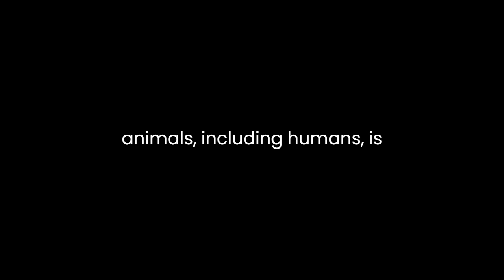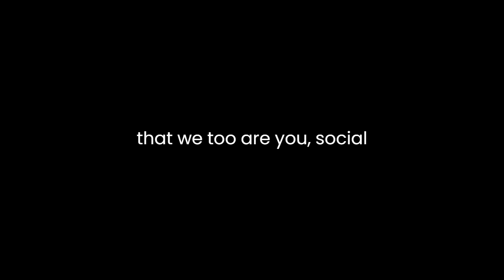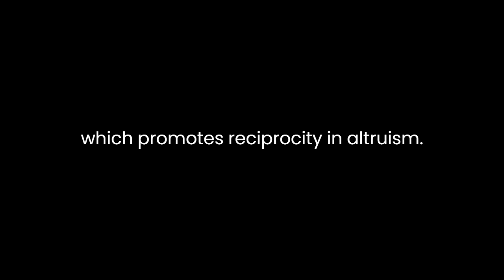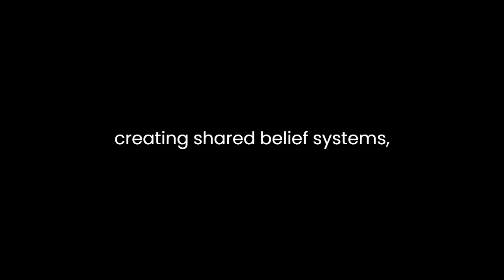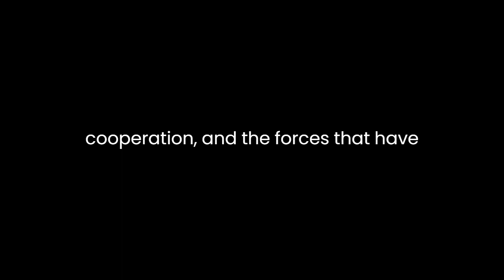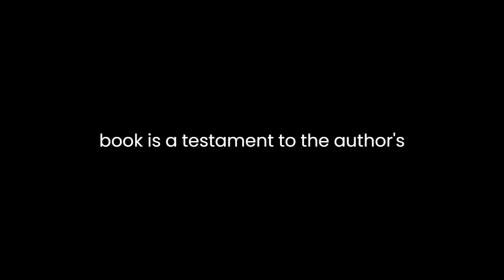"The Social Conquest of Earth" By Edward O. Wilson (alternate version)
Edward O. Wilson's "The Social Conquest of Earth" is a groundbreaking exploration of the origins and evolution of human social behavior. Published in 2012, this book challenges traditional theories of human evolution and posits a novel perspective on the driving forces behind the success of Homo sapiens as a species. Wilson, a highly respected biologist and two-time Pulitzer Prize-winning author, presents a compelling argument that sociality, rather than pure competition, has been the defining characteristic in shaping the course of human evolution.Wilson begins by contrasting the two dominant theories of human evolution: kin selection and multilevel selection. The kin selection theory, championed by W.D. Hamilton and J.B.S. Haldane, suggests that altruistic behavior in animals, including humans, is primarily driven by genetic relatedness. Wilson argues that while this theory may explain altruistic behavior in certain cases, it fails to account for the vast complexities and nuances of human sociality. He introduces the concept of "eusociality" to describe advanced forms of social organization where individuals work together for the collective good, and he argues that this concept is a more accurate representation of human social behavior.Wilson explores the idea of eusociality in ants, wasps, and termites, highlighting the remarkable success of these insect societies and their capacity to act as superorganisms. Drawing parallels to human societies, he asserts that we, too, are eusocial creatures, capable of high levels of cooperation and division of labor that set us apart from other species. He contends that eusociality in humans is the result of group selection – individuals within a group working together to enhance the group's chances of survival and reproduction.The author delves into the evolutionary significance of group selection, emphasizing that the forces that shaped human societies were not just the competition between individuals within groups but also the competition between groups. He postulates that group selection led to the development of moral and ethical systems that encourage cooperation, such as the Golden Rule, which promotes reciprocity and altruism. These moral systems, he argues, are not arbitrary cultural constructs but have deep roots in our evolutionary history.One of the most thought-provoking aspects of Wilson's argument is his perspective on religion. He suggests that religion may have played a significant role in fostering cooperation and group cohesion. By creating shared belief systems, rituals, and moral codes, religions have facilitated the formation of larger, more cooperative groups. Wilson does not posit that religions were consciously designed for this purpose but rather evolved naturally as a byproduct of human sociality."The Social Conquest of Earth" also explores the development of language and culture as powerful tools for human cooperation. Wilson highlights the importance of cultural evolution, asserting that it often evolves at a pace much faster than genetic evolution. Culture, in the form of shared knowledge, customs, and traditions, allows humans to transmit information across generations, which has had a profound impact on our species' success.Wilson acknowledges that the transition from small, kin-based groups to larger, more diverse societies has not been without its challenges. He addresses the potential conflicts arising from these shifts, such as the tension between individual interests and the needs of the group. The book offers an insightful analysis of the balance between selfish and altruistic behaviors and how they interact in the human experience.In conclusion, "The Social Conquest of Earth" presents a paradigm-shifting perspective on human evolution. Edward O. Wilson argues persuasively that the key to our success as a species lies in our social nature and our capacity for eusociality. By challenging established theories and providing a new framework for understanding human social behavior, Wilson's work invites readers to reevaluate their notions of human nature, cooperation, and the forces that have shaped our species. This book is a testament to the author's extensive knowledge, deep insight, and skillful articulation of complex scientific ideas for a general audience, making it an engaging and intellectually stimulating read for anyone interested in anthropology, biology, and the human condition.